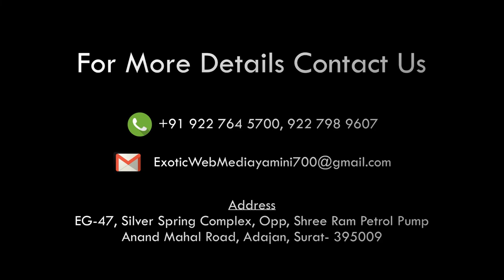INTERVIEW of Shan